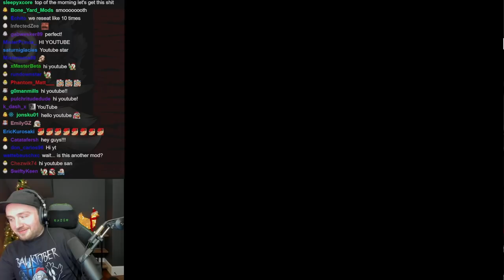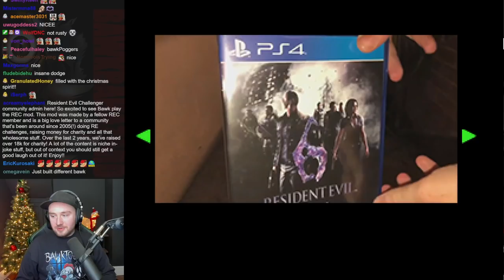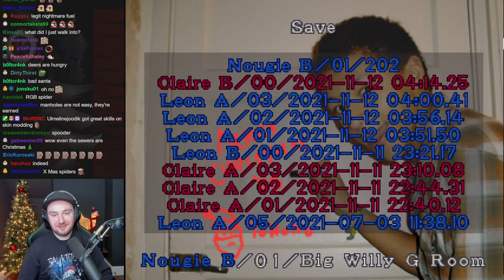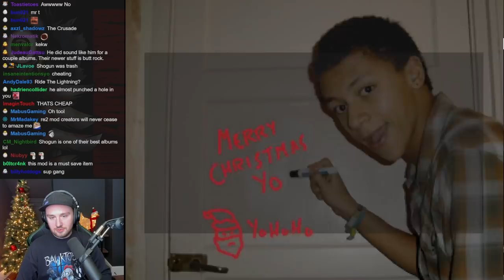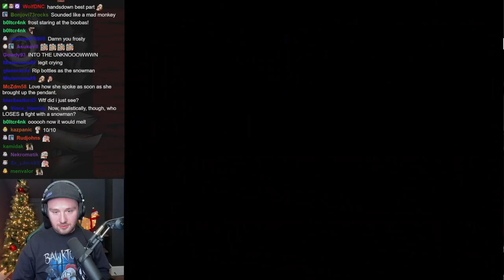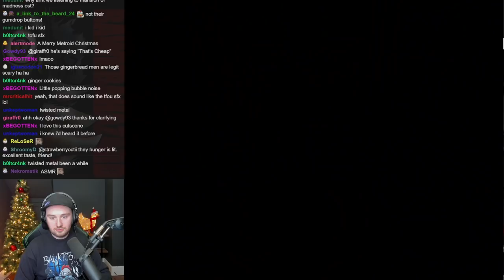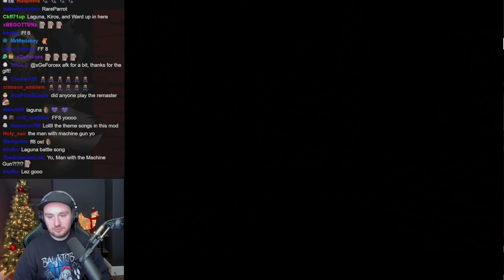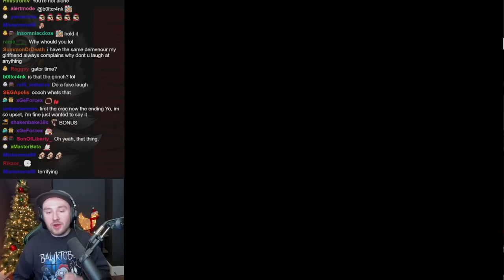ITS CHRISTMAS TIME IN RACCOON CITY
This mod is filled with inside jokes about another community that I don't understand in the slightest but I still really enjoyed it anyway :)